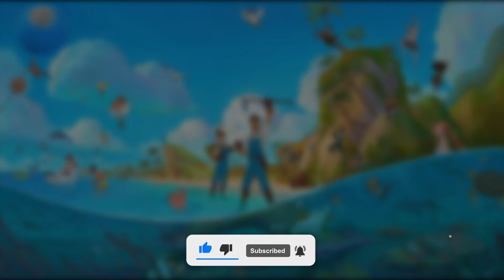MORE Coral Island UPDATE 1.1 Part 11 | Unlocking More Sea Animals!